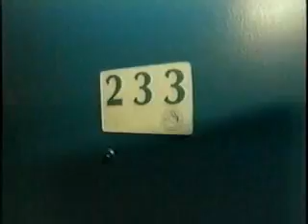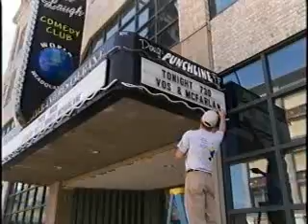Rich Vos and Bonnie McFarlane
Rich Vos and Bonnie McFarlane pilot for television.